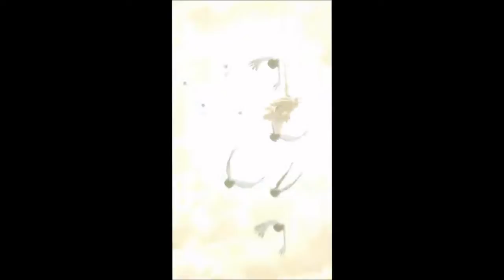[FFBE] Warrior of Light CG Limit Burst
[Final Fantasy Brave Exvius] Warrior of Light CG Limit Burst.